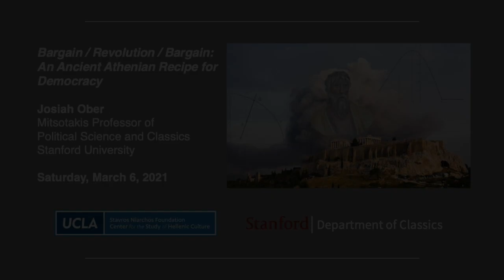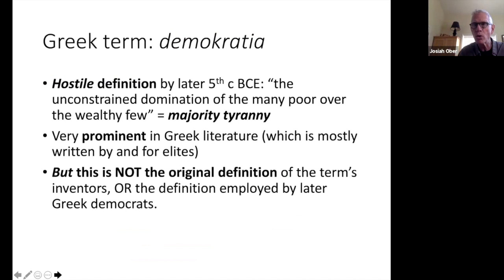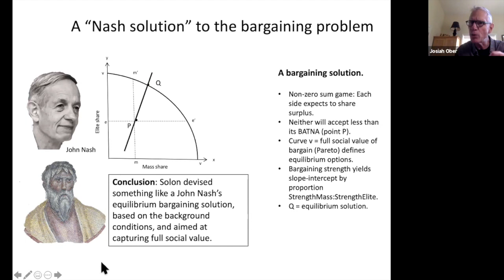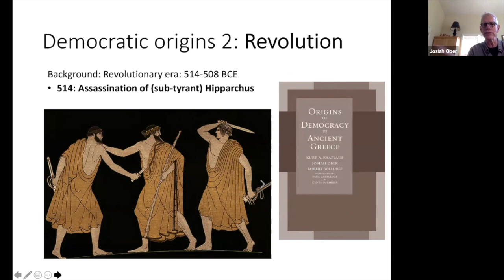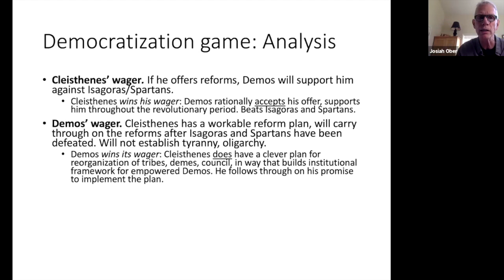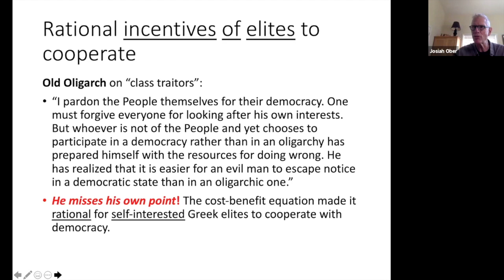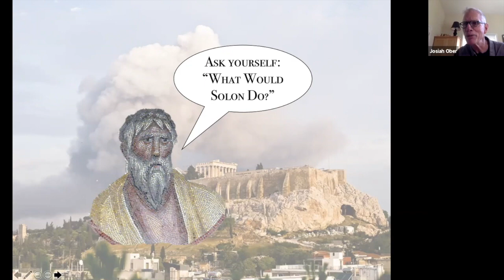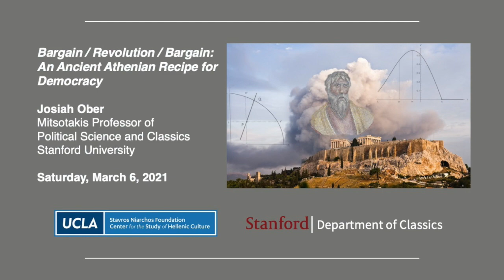“Bargain/Revolution/Bargain. An Ancient Athenian Recipe for Democracy,” March 6, 2021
Josiah Ober
Mitsotakis Professor of Political Science and Classics
Stanford University

Classical Athenian democracy arose from tough negotiations and revolutionary action…followed by more negotiation. The outcome was a dynamic, robust, participatory democracy. How can that ancient recipe be adapted to meet the challenges of modernity?